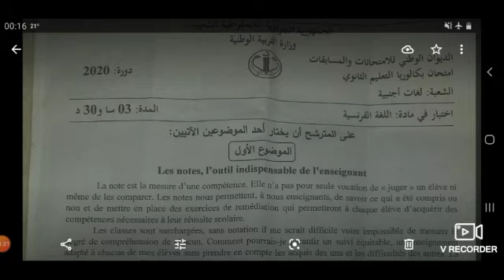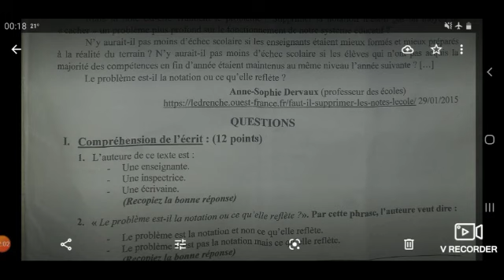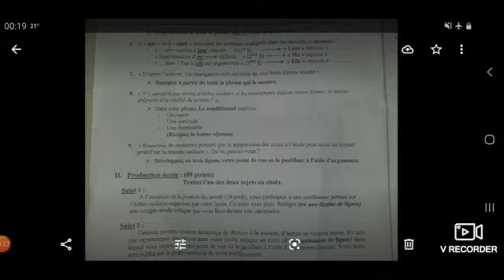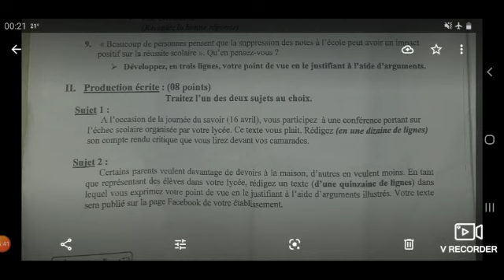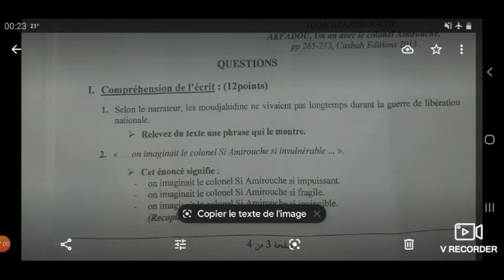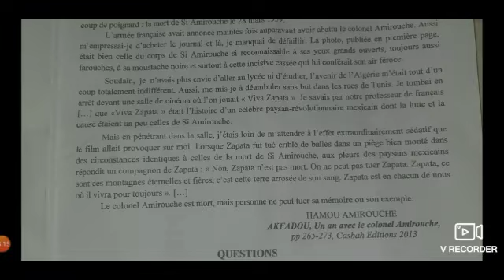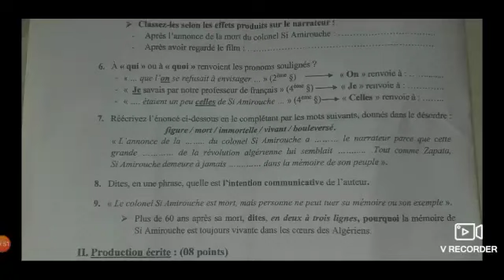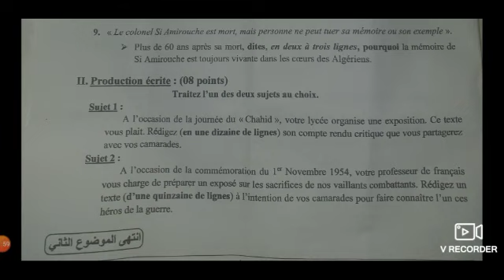3- حل موضوعي اللغة الفرنسية لشعبة اللغات الأجنبية bac 2020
الإجابة  النموذجية لموضوعي  مادة اللغة الفرنسية في امتحان شهادة البكالوريا دورة سبتمبر  2020  bac لشعبة  اللغات الأجنبية
مواضيع وحلول بكالوريا 2020
mounir s web
مراجعة بكالوريا 2021
التحضير للبكالوريا 2020
le corrigé type du bac 2020
نتائج شهادة البكالوريا 2020